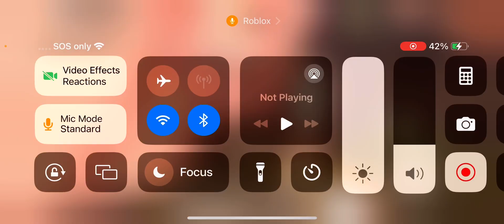Crucifix on door 103